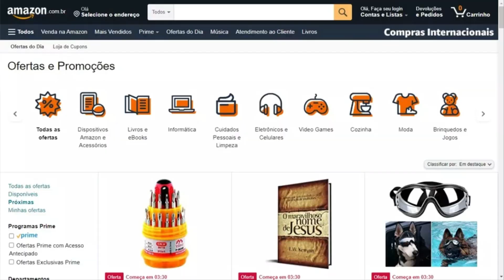OS MELHORES DO PRIME VIDEO! | DICAS DE FILMES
Prime Video é um dos melhores e mais acessíveis serviços de streaming atualmente. E estas 'pepitas' vão fazer vocês continuarem a assinatura por muito tempo!